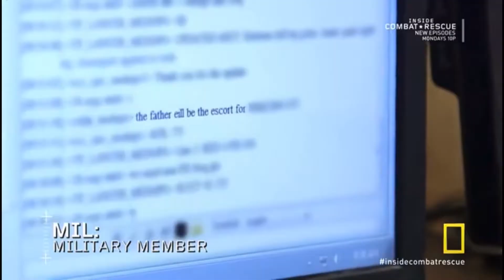Inside Combat Rescue - PJs (Pararescue Jumper) 3/